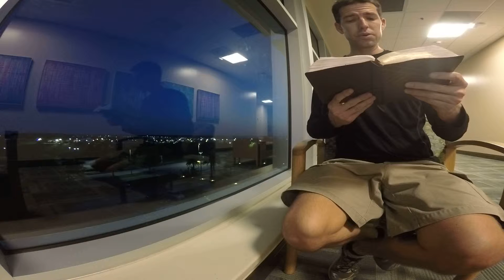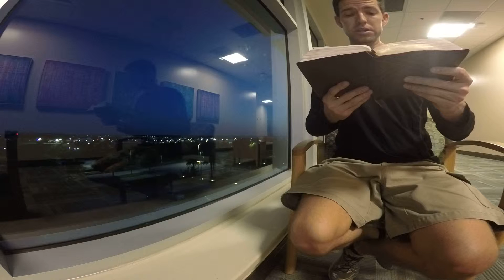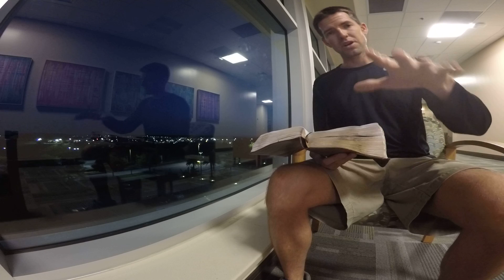BIBLE DANIEL 7